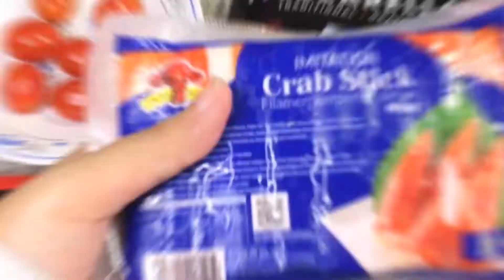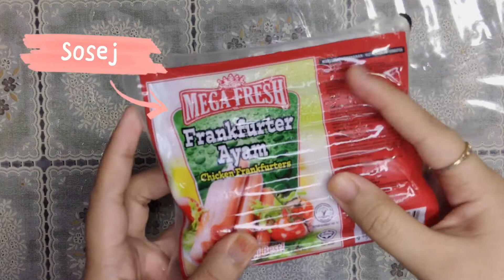Makanan Viral semasa PKP ? |menggunakan Roti Sandwich ?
Korang bosan taktahu nak buat di rumah akibat PKP? Di sini saya ada share beberapa resipi simple untuk korang cuba di rumah ! Selamat menonton!

SCCT 1053 (A)_Assignment Individual
Nur Syazleen Aleya Binti Saidin (278241)